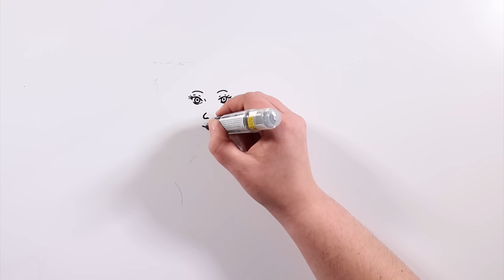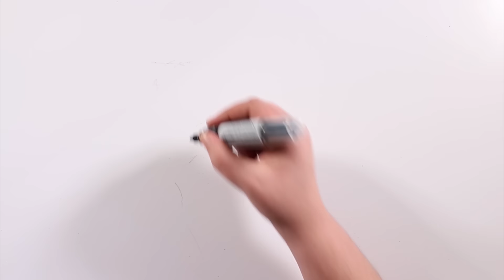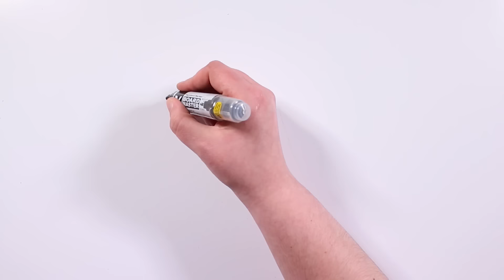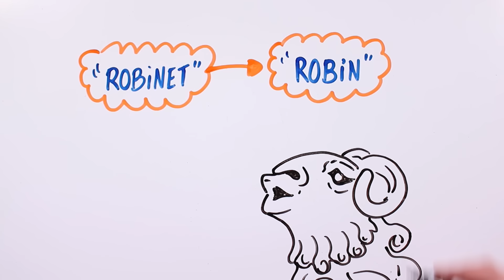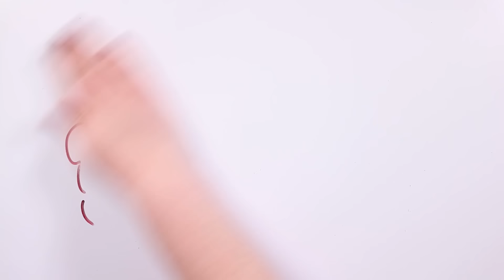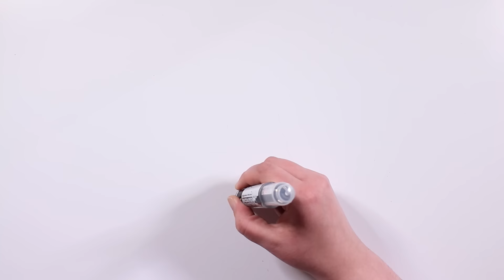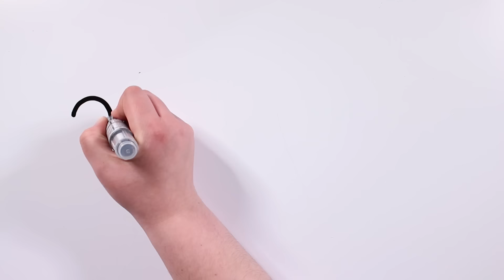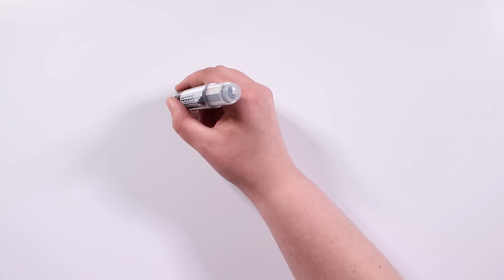TOP 5 MITOS GRIEGOS: Perséfone, Grifo, Caja de Pandora, Ave Fénix, Némesis | Draw My Life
0:50 - 5:40 PERSÉFONE
5:41 -8:58 GRIFO
8:59 - 12:18 LA CAJA DE PANDORA
12:19 - 15:50 FÉNIX
15:51 - 20:27 NÉMESIS

Sabemos que os apasionan las grandes leyendas de la mitología griega, de hecho nos las pedís semana tras semana. Así que, mientras buscamos mitos nuevos, qué os parece si hacemos un pequeño repaso a algunos de los mejores que hemos publicado, quizá os habéis perdido alguno. ¡Disfrutadlos tiktakers!